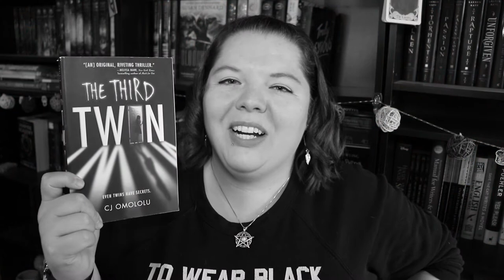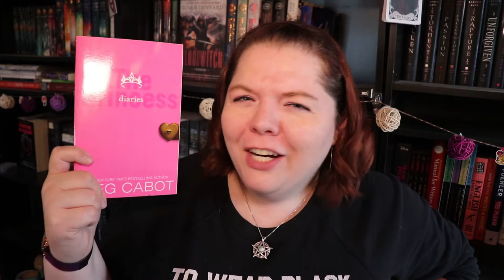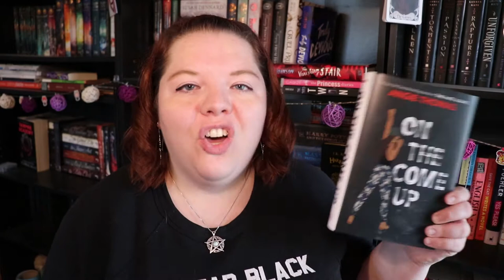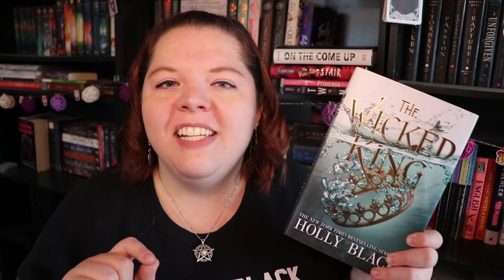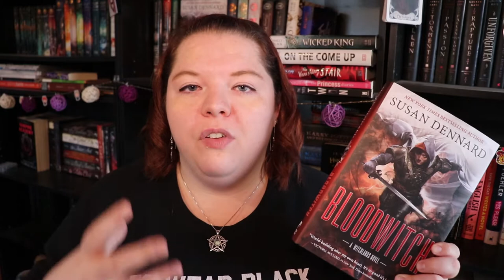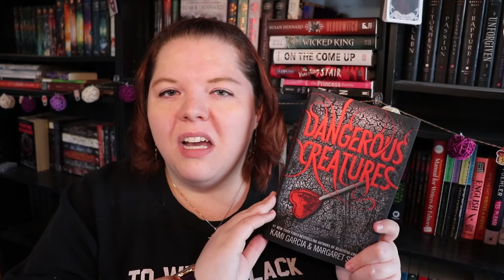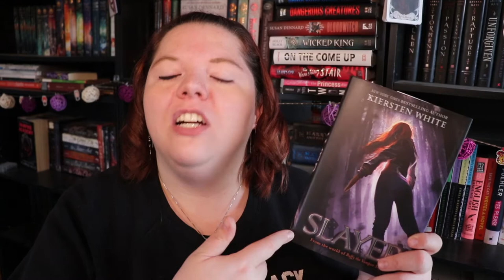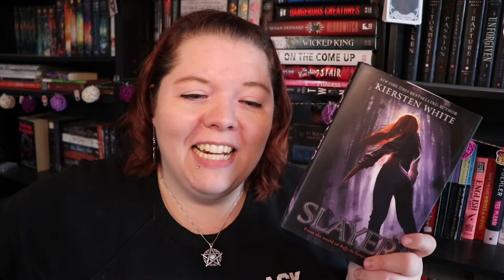February | Reading Wrap Up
Here's my wrap up for February. I think my grand total was 9 books!

0:38 Contemporary-a-thon Wrap Up

0:48 The Third Twin
1:54 The Princess Diaries
2:38 The Vanishing Stair
3:59 On The Come Up
5:14 The Wicked King
6:28 Bloodwitch
8:35 Dangerous Creatures
10:06 Dangerous Deception
11:46 Slayer

Authortube Chat w/ Kate Cavanaugh and Becca C. Smith (on Kate's Channel) Thursday March 21st @ 6:30pm EST - (Link to come)

I post reading, writing, and book-related content Mondays, Wednesdays, and Saturdays.